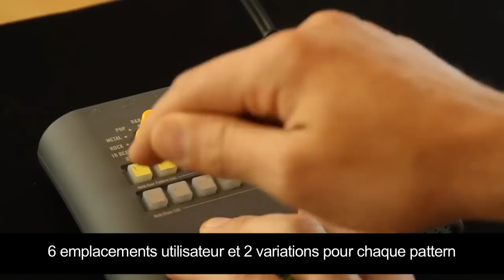korg KR Mini ( La Boite Noire )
voici la KR mini : cette célèbre boite à rythmes utilisée dans tellement de productions électro revient sur le marché. La KR mini permet de travailler avec une facilité déconcertante, ces nouvelles fonctions offrent des possibilités de créer des phrases rythmiques en live et sa taille proche des Volca  vous permettra de la transporter partout avec vous.